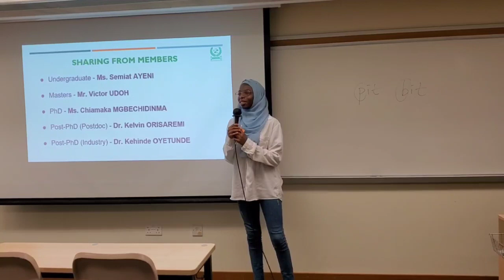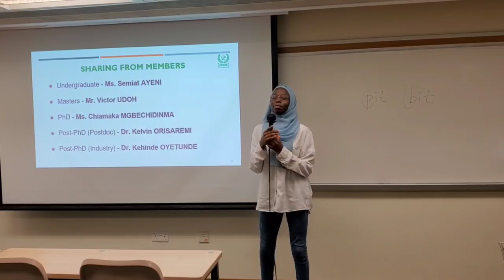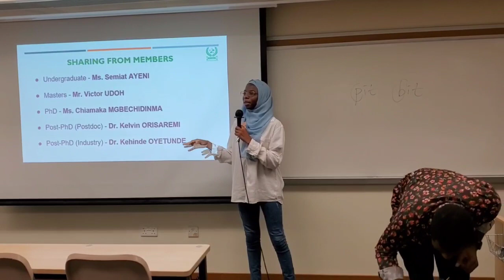Scholar Experience Sharing (Undergraduate) | Ms. Semiat AYENI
ANSHK 2023/2024 Welcoming Party and Handing Over Ceremony (Oct. 7th, 2023)